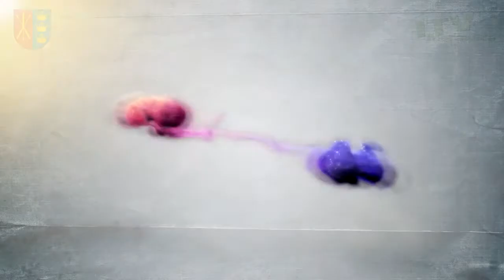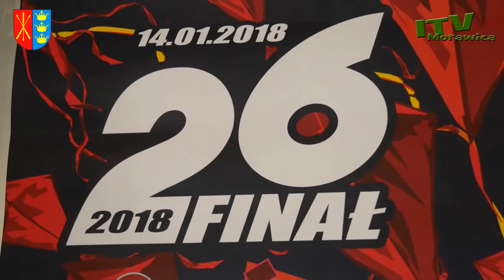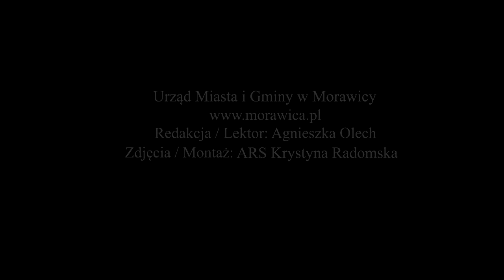26 finał WOŚP hucznie zabrzmiał w Morawicy!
Dopisali wokaliści, artyści ludowi, tancerze, młodzi aktorzy, uczniowie szkół, a nawet przedszkolaki, druhowie ochotniczych straży pożarnych, stowarzyszenia i dopisali przede wszystkim mieszkańcy, którzy nie szczędzili grosza wrzucając pieniądze do puszek. Wszystko po to, aby wesprzeć 26. finał Wielkiej Orkiestry Świątecznej Pomocy w Morawicy. A ten świętowano w tym roku wyjątkowo hucznie.